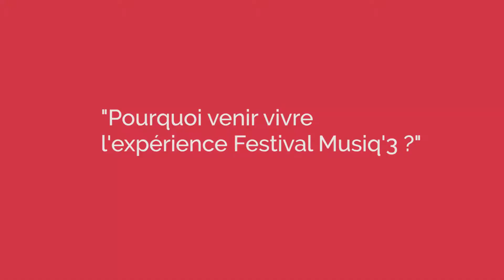Festival Musiq'3 2018 : Concert d'Ouverture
Durant toute la saison 2018, nos équipes de reporters, âgés de 16 à 26 ans parcourent pour vous, en toute exclusivité, les différentes scènes des Festivals de Wallonie ! Découvrez en images, la première étape de la saison : le Festival Musiq'3 !